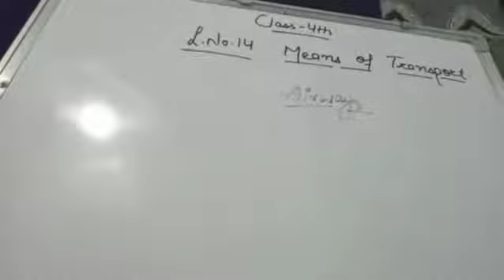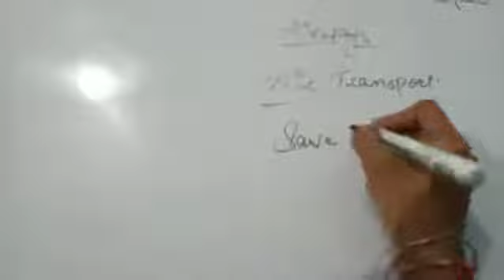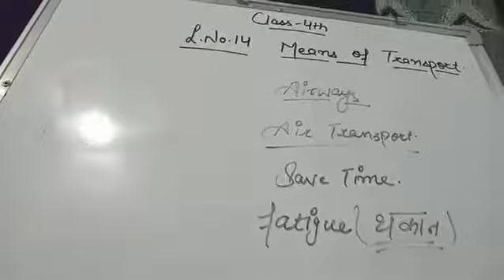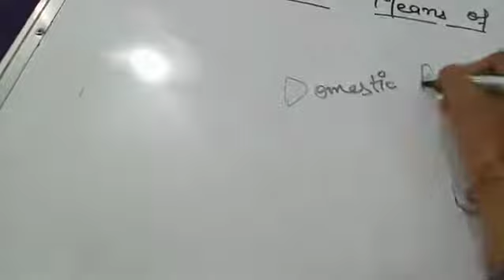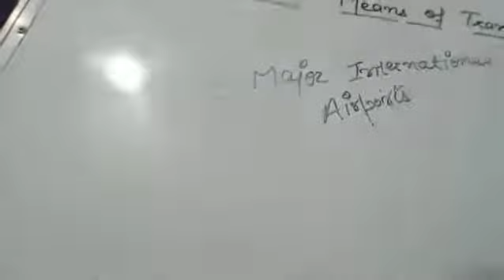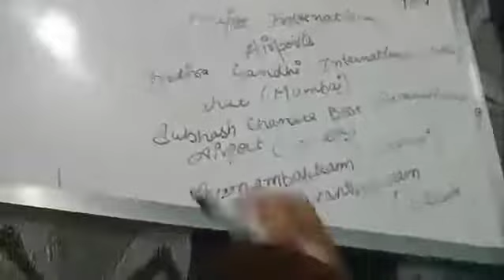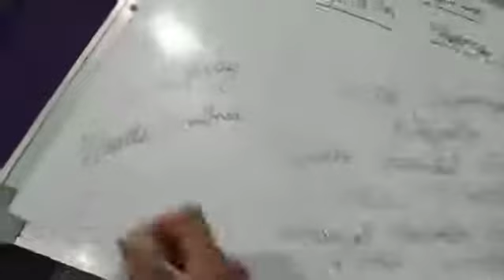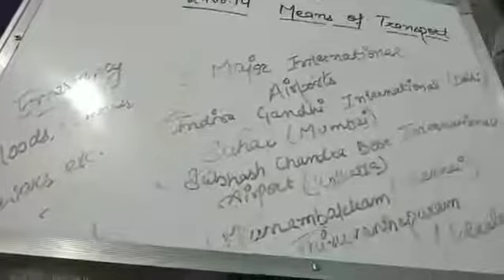30 December 2021